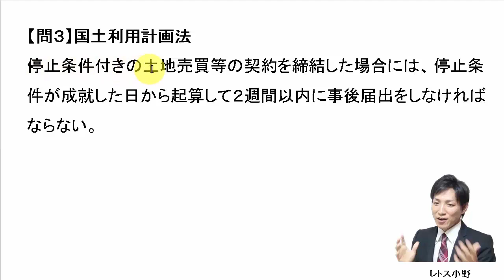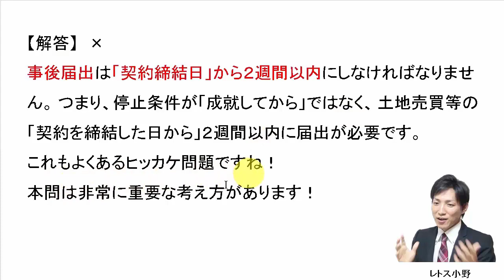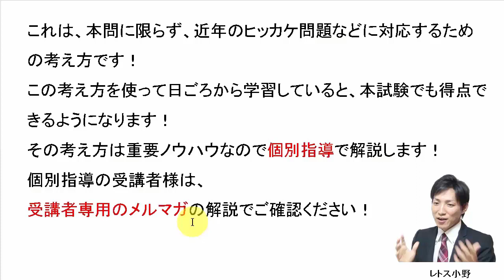【宅建過去問】3月5日の３問【レトス小野】宅建過去問解説